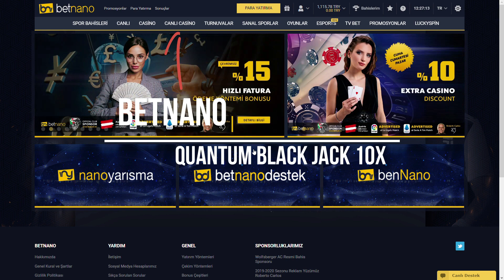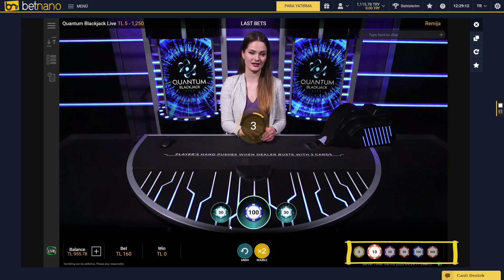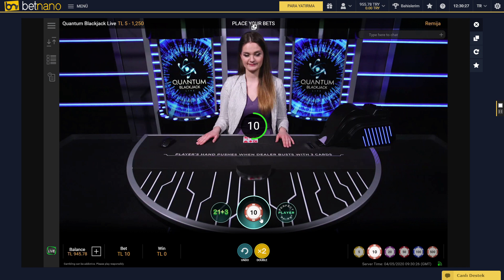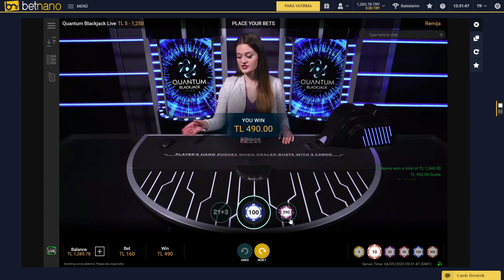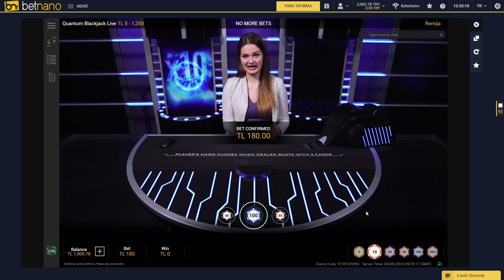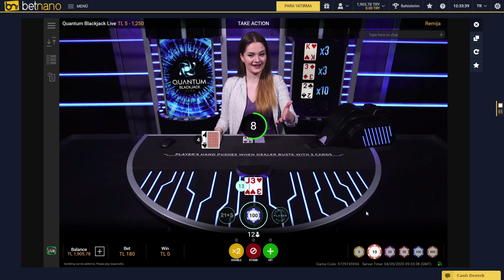QUANTUM BLACKJACK ile 10X KAZANÇ